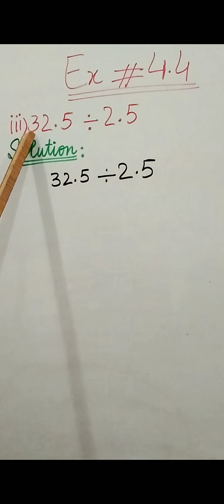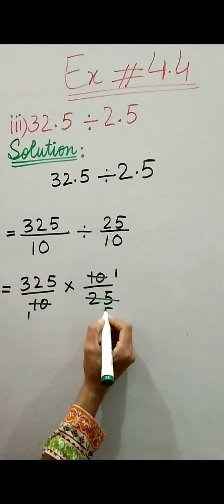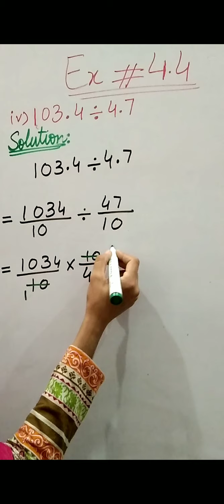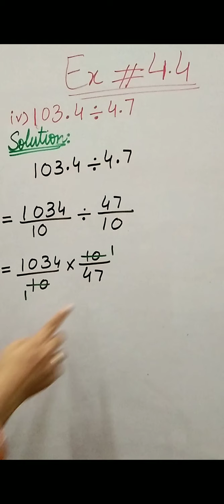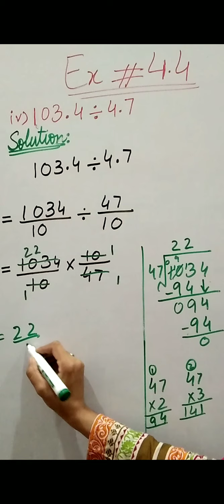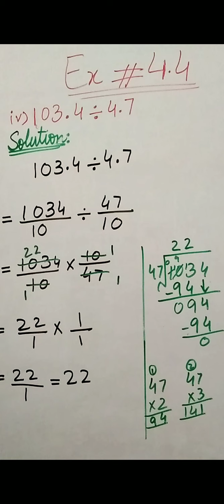Class 5 Maths Lec 30